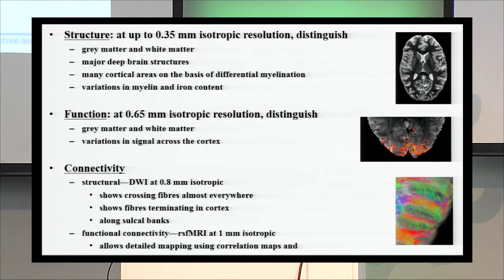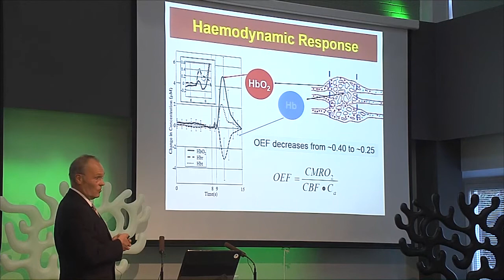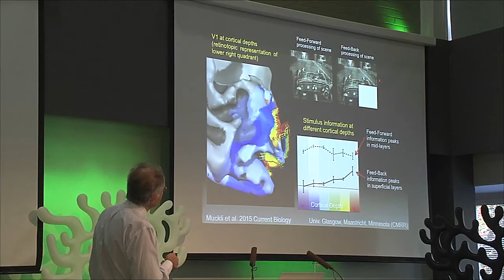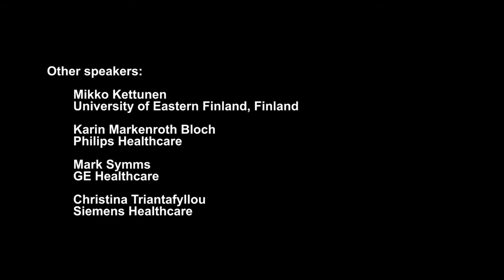Ultra­-High Field MRI: Transition to Human 7T in Finland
In October 2015, the world leaders in ultra-high field (UHF) human magnetic resonance imaging (MRI), gathered in a workshop organized by Aalto University to present their research and discuss the advantages, challenges and future of UHF MRI in Finland. The resulting statement from one of the symposium highlights, a panel discussion, was unanimous: Finland needs a human UHF MRI scanner in order to stay in the front line of basic and clinical research in neuroscience.